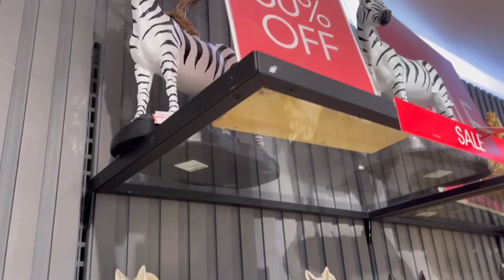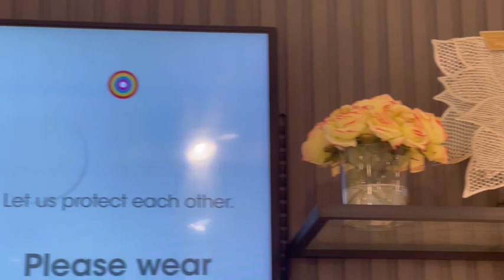CENTREPOINT KUWAIT @ treasures